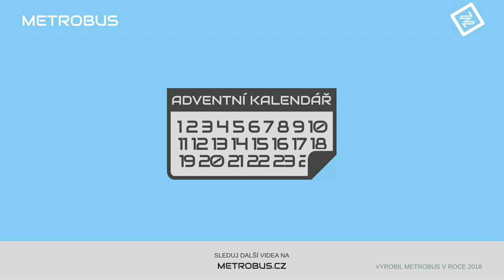Tramvaj na Dědinu | ADVENTNÍ KALENDÁŘ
Jednoduchého prodloužení tramvajové tratě z Divoké Šárky by se měla dočkat Dědina. Odlehčí autobusům a do budoucna pomůže i Letišti.